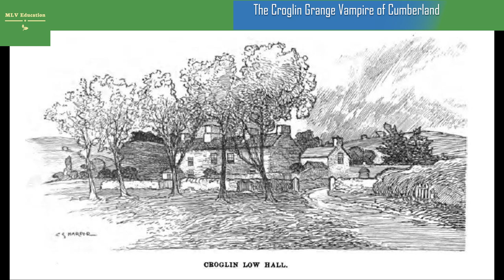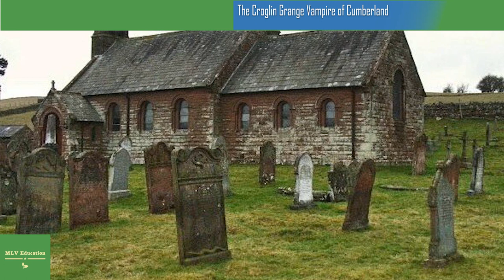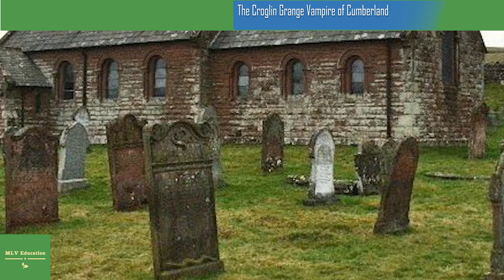The Croglin Grange Vampire of Cumberland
Nearly all cultures have stories about creatures or beings that return from beyond the grave to feast on the living during hours of darkness. In the west, the vampire has taken on a whole new persona over the last century or so. The roots of pop culture’s most famous monster are traced back to Eastern European folklore. However, similar creatures go back thousands of years in various civilizations. One early incarnation of the bloodsucker emerged in England during the 1800s when Augustus Hare told of the Croglin Grange vampire in his autobiography, Story of My Life.